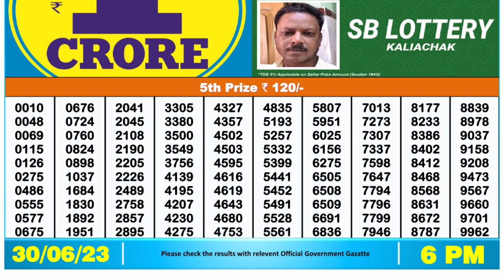Dear Lottery Sambad 6pm today 30.06.23 Nagaland State Lottery Result